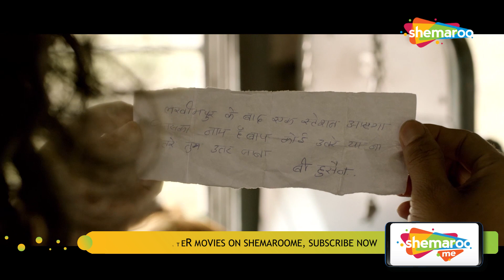CLIMAX | Dedh Ishqiya (2014) (HD) | Madhuri Dixit, Arshad Warsi, Naseeruddin Shah, Huma Qureshi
Khalujan and Babban seek refuge at the Majidabad palace as they run from the law. While Khalujan tries to woo a wealthy widow with poetry, Babban and the widow's assistant plan a kidnapping.

Movie Name - Dedh Ishqiya (2014)
Star Cast - Madhuri Dixit, Arshad Warsi, Naseeruddin Shah, Huma Qureshi
Story By - Darab Farooqui
Director - Abhishek Chaubey